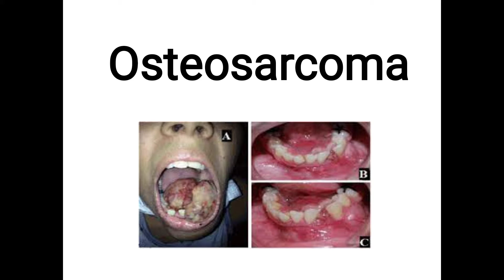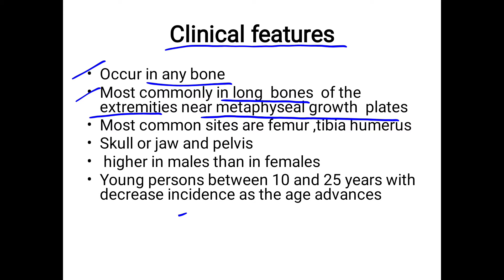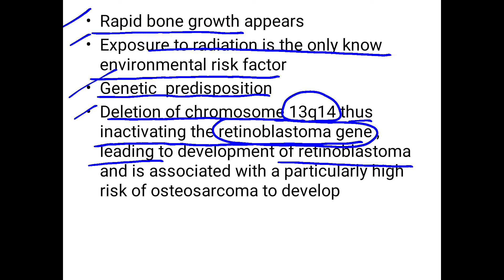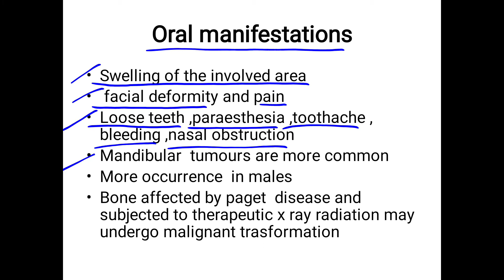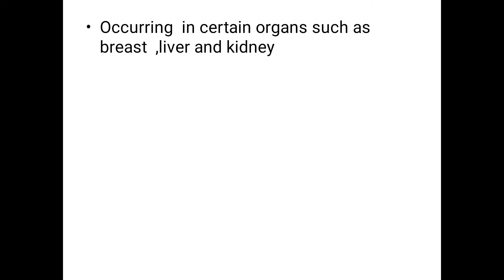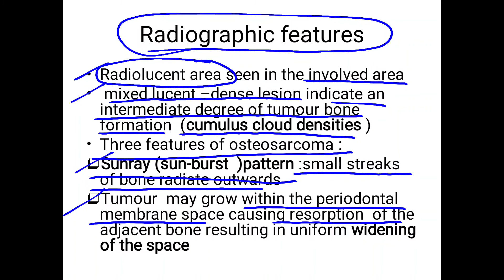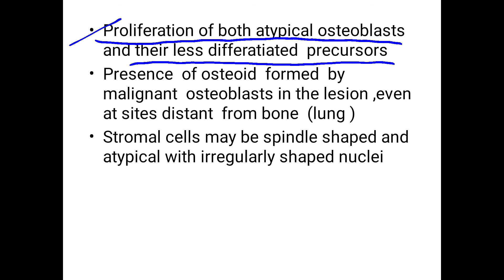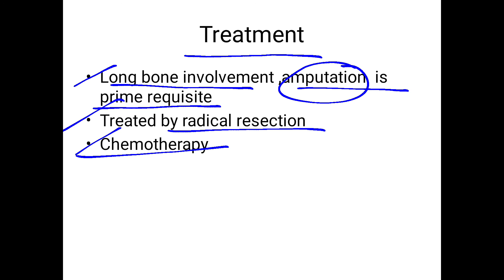osteosarcoma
osteosarcoma,osteogenic sarcoma ,third most common ,clinical features ,histological features ,treatment and prognosis ,